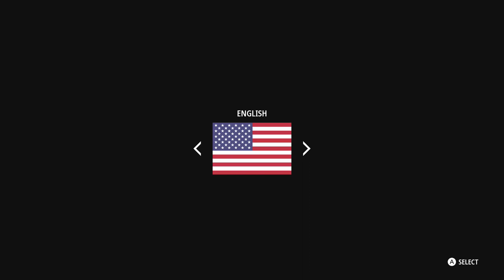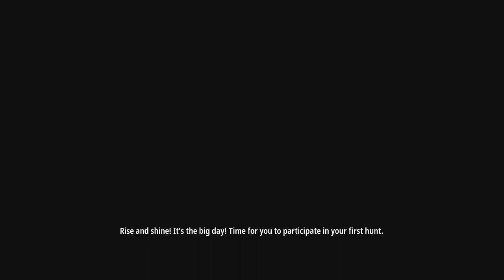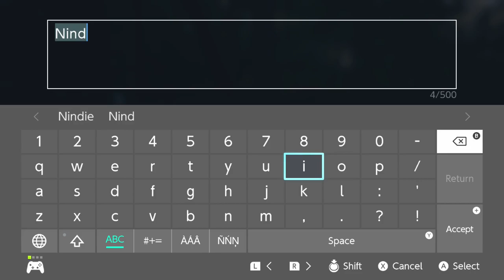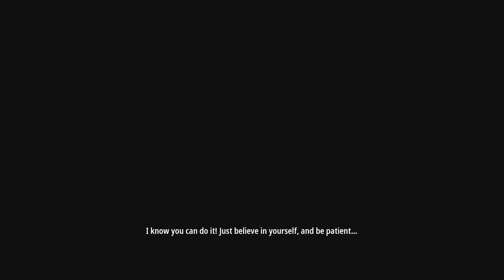Let's Play: Hunting Simulator 2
Though you'll need a fair amount of patience as you get accustomed how best to track and sight animals the experience feels relatively authentic, within reason